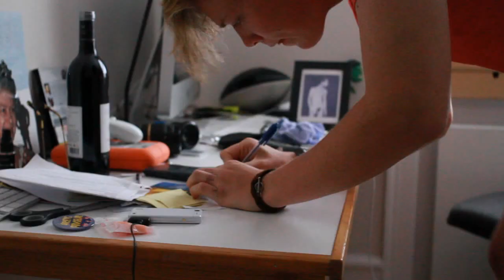Drømme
Drømme ændre liv. Drømme ændre verden. Nu vil August Aabos drøm ændre Aurehøj for altid.
Lavet af biohgrafudvalget, Karl Filip Weile, Louis Bodnia, August Aabo & en anden, i samarbejde med Laurits Hanak, Markus Nederby, Thomas Gylling & Kaare Nygaard